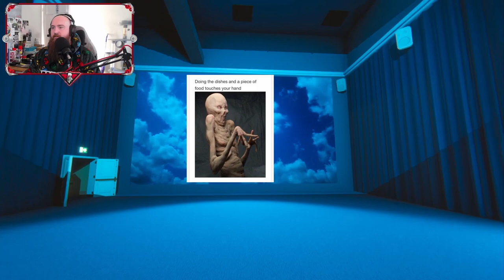SUPERLIMINAL Playthrough Part 4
This video is cut from a stream I did where I played through Superliminal for the first time, I hope you all enjoy.